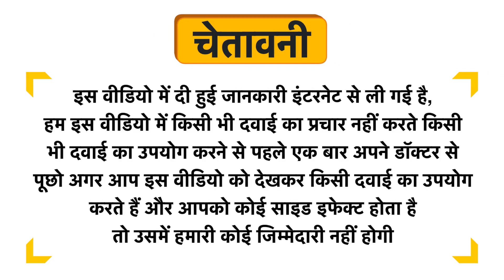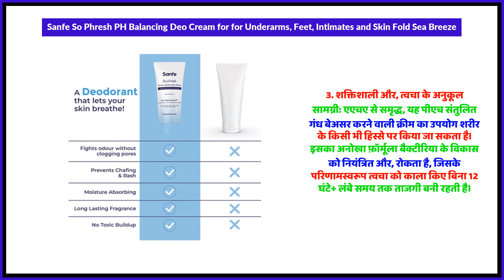Sanfe So Phresh PH Balancing Deo Cream for for Underarms, Feet, Intimates and Skin Fold Sea Breeze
Sanfe So Phresh PH Balancing Deo Cream for for Underarms, Feet, Intimates and Skin Fold Sea Breeze Uses in Hindi | Benefits | Side Effects | Dose